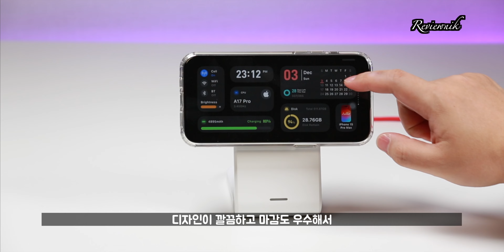🎁구독자이벤트🎁 애플 3in1 맥세이프 충전기 stmgoods 차지트리맥 하나면 끝!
stmgoods 3in1 맥세이프 휴대용 충전기 차지트리맥입니다.

stm goods 3in1 차지트리맥 1개를 드립니다.
발표 : 23.12.25